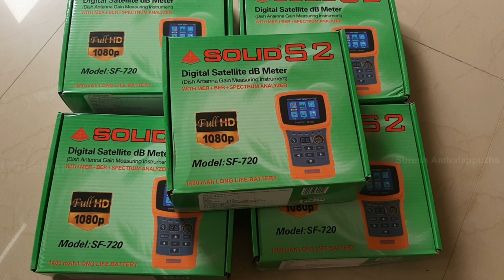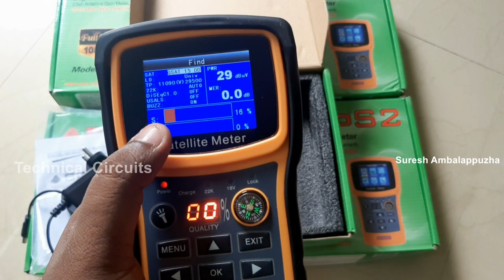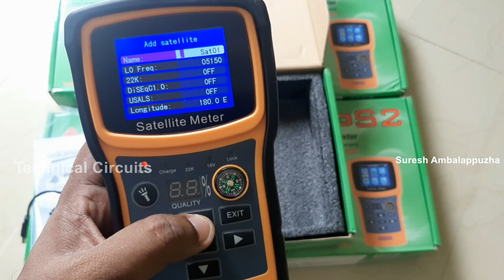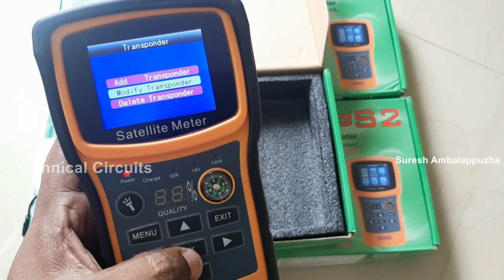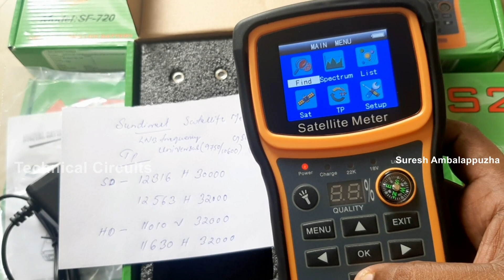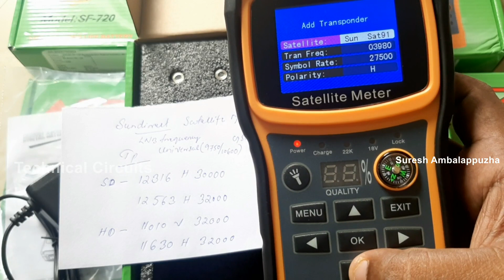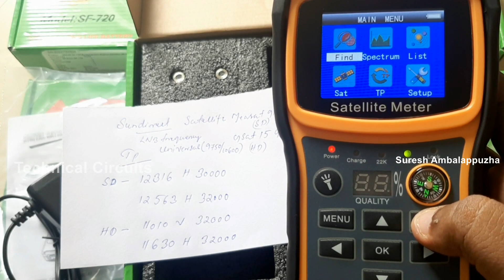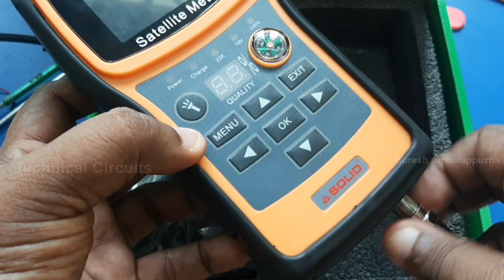Solid SF720 Satellite Finder For DTH Technicians, unboxing and explain how to use